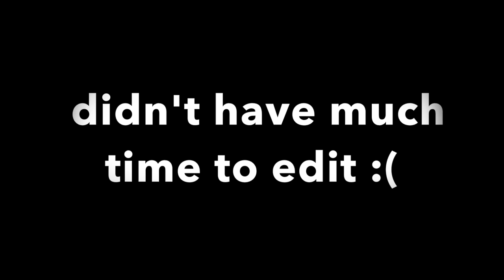TRAINING WITH PROS? VLOG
Vlogging a day in my life! Training with 3 amazing professional soccer players, interviewing my teammates, monday was a memorable day.

their socials:
Julia Grosso

-joy/yoji :)